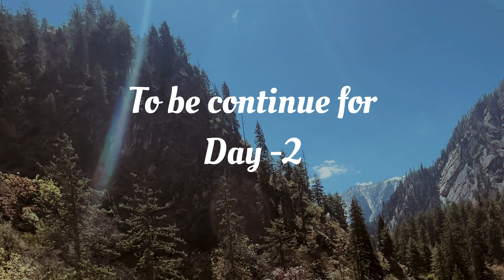Yamunotri yatra , day-1 Rishikesh to Barkot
Unplanned trip.. जो हमेसा sucessfull होते हैं | this trip was aslo unpacked for us and it was mesmerising trip for both of us..👣
Yamunotri dham yatra trip..
 इस trip को पूरा करने के बाद आज finally  मेरे तीन धामों की यात्रा सफल हुई |
   चलिए अब थोड़ा जाने यमुनोत्री धाम के बारे में |👇🏻

 यमुनोत्री उत्तरकाशी जिले में समुद्रतल से 3235 मी. ऊँचाई पर स्थित एक मंदिर है। यह मंदिर देवी यमुना का मंदिर है।

इसकी महिमा पुराणों ने यों गाई है-

सर्वलोकस्य जननी देवी त्वं पापनाशिनी। आवाहयामि यमुने त्वं श्रीकृष्ण भामिनी।।

तत्र स्नात्वा च पीत्वा च यमुना तत्र निस्रता सर्व पाप विनिर्मुक्तः पुनात्यासप्तमं कुलम |

अर्थात (जहाँ से यमुना (नदी) निकली है वहां स्नान करने और वहां का जल पीने से मनुष्य पापमुक्त होता है और उसके सात कुल तक पवित्र हो जाते हैं!)

एक पौराणिक गाथा के अनुसार यह असित मुनि का निवास था। वर्तमान मंदिर जयपुर की महारानी गुलेरिया ने 19वीं सदी में बनवाया था। भूकम्प से एक बार इसका विध्वंस हो चुका है, जिसका पुर्ननिर्माण कराया गया। यमुनोत्तरी तीर्थ, उत्तरकाशी जिले की राजगढी(बड़कोट) तहसील में ॠषिकेश से251किलोमीटर उत्तर-पश्चिम में तथा उत्तरकाशी से131किलोमीटरपश्चिम -उत्तर में 3185मीटर की ऊँचाई पर स्थित है।यह तीर्थ यमुनोत्तरी हिमनद से5मील नीचे दो वेगवती जलधाराओं के मध्य एक कठोर शैल पर है।यहाँ पर प्रकृति का अद्भुत आश्चर्य तप्त जल धाराओं का चट्टान से भभकते हुए "ओम् सदृश "ध्वनि के साथ नि:स्तरण है।तलहटी में दो शिलाओं के बीच जहाँ गरम जल का स्रोत है,वहीं पर एक संकरे स्थान में यमुनाजी का मन्दिर है।वस्तुतः शीतोष्ण जल का मिलन स्थल ही यमुनोत्तरी है।
Dhanyawad aap sabhi logo ka..🙏🏻